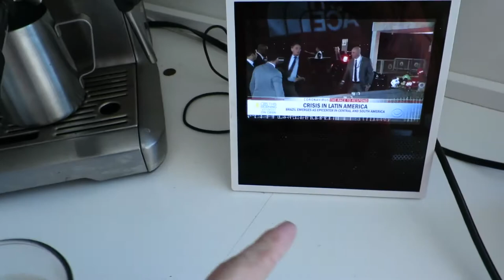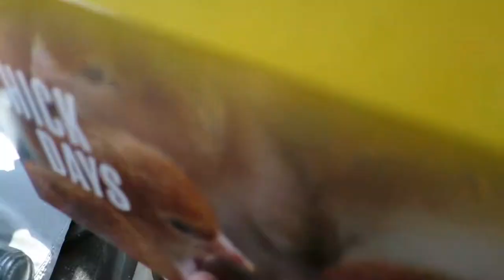We Got Chickens!